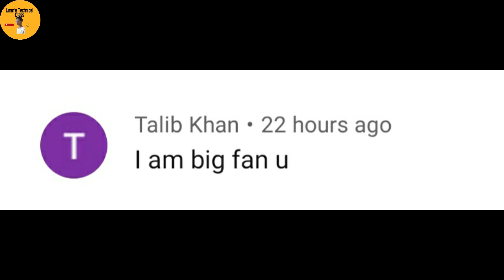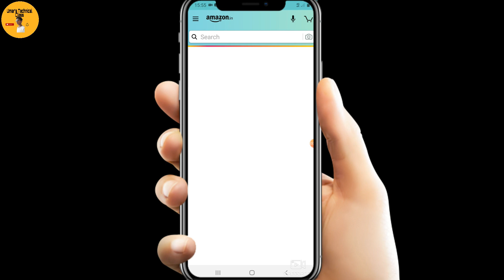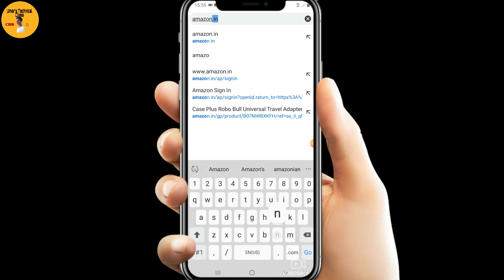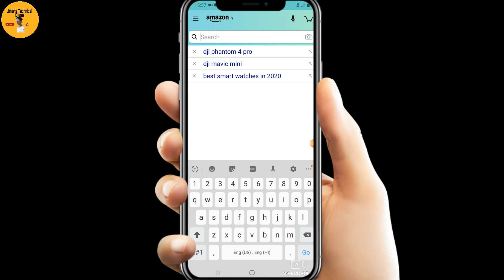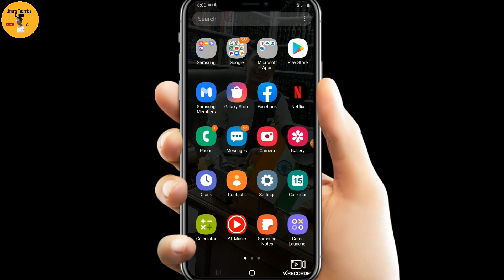How to earn online / online earning kaise kare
In this I have spoken about how to earn online so if you want to earn online so watch the video full and follow all the steps if you had not subscribe my channel so please subscribe my channel to receive all the notifications of latest technology videos.

Video by Umar Khan

Mobile I use for shoot the video

My tripod